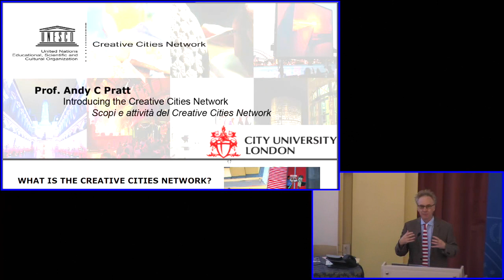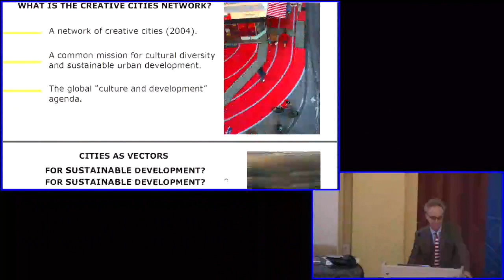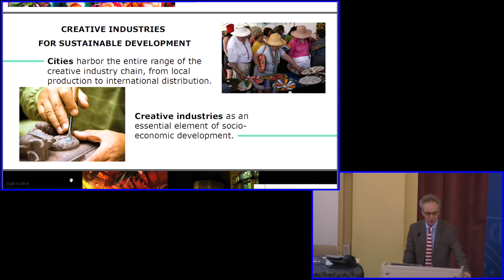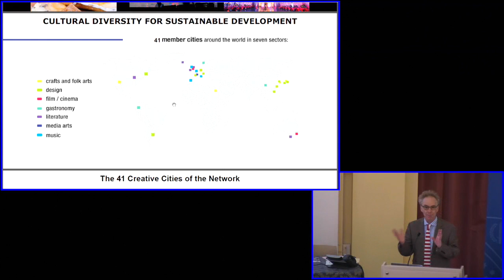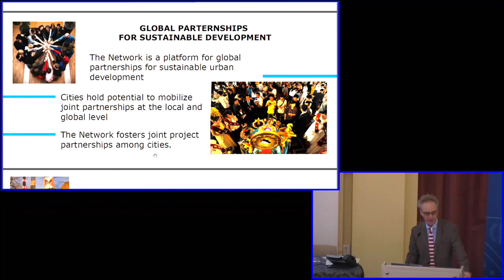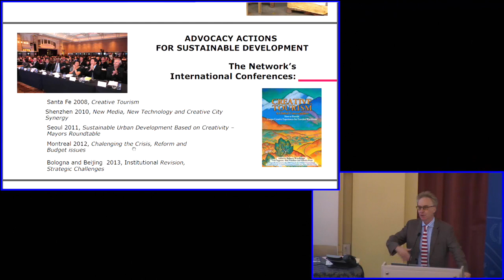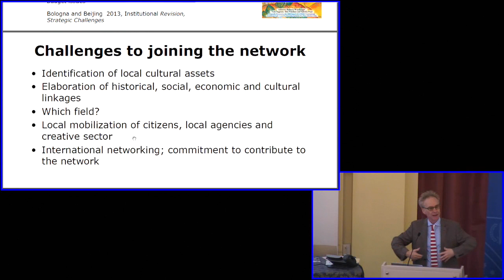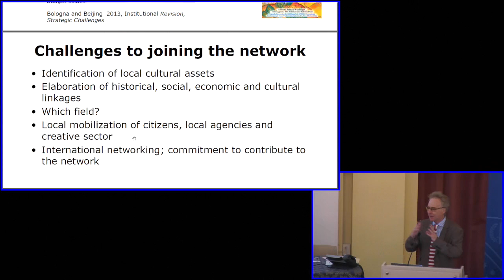Creative City 2014 - Session 1 - 5: Andy Pratt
Introducing the Creative Cities Network